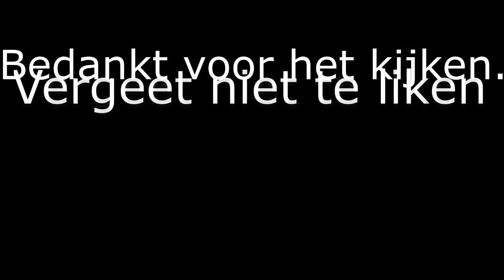vlog #5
hallo en welkom op het YouTube kanaal powermartler
je kan me volgen op